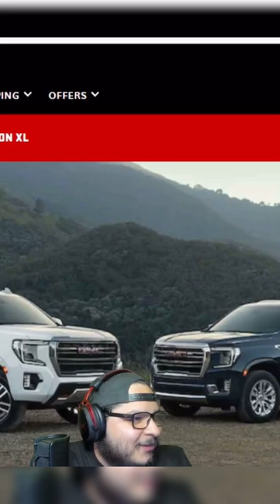BOTTLE CAP BETRAYED ME